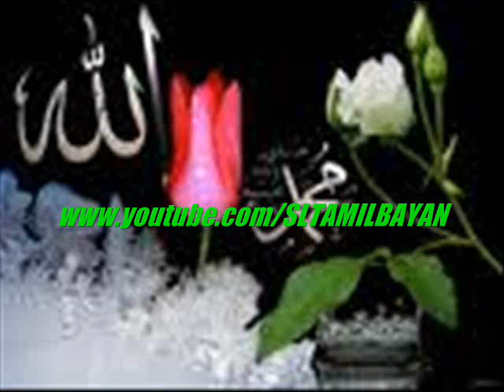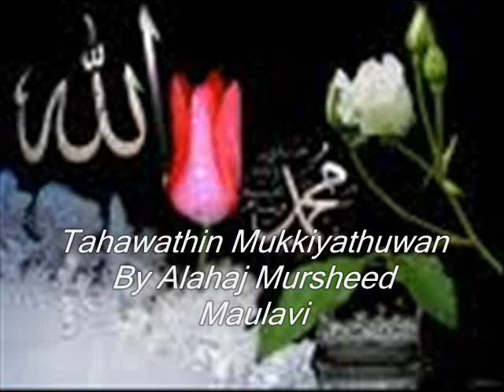Tamil Bayan Thahwathin Mukkiyathuwan Part 04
Tamil Bayan Thahwathin Mukkiyathuwan  Alhaj Mursheed Maulavi